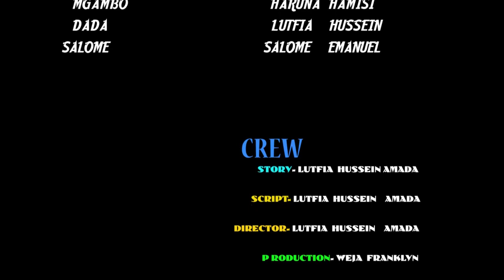MBABE KATEKWA SEHEMU 3